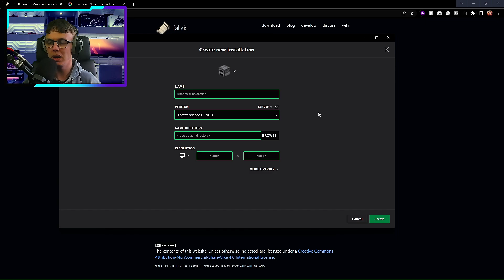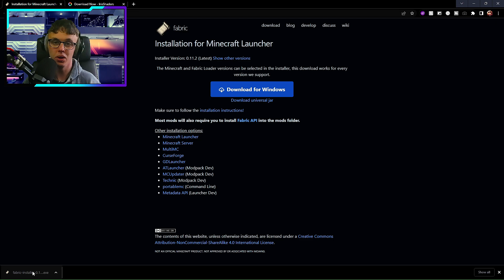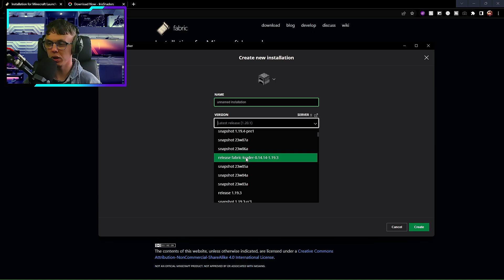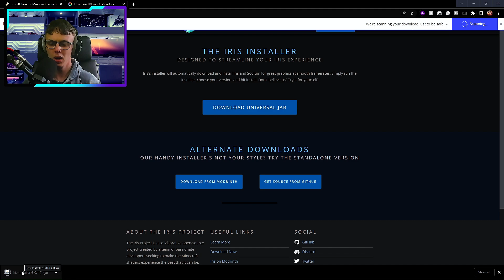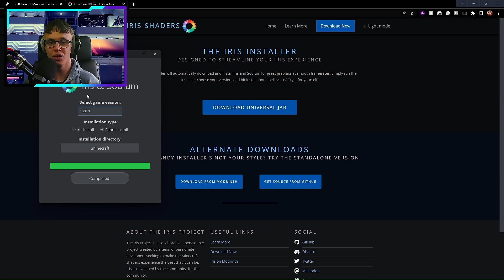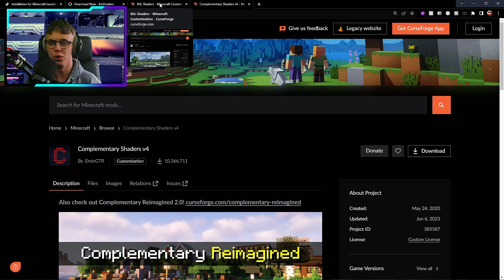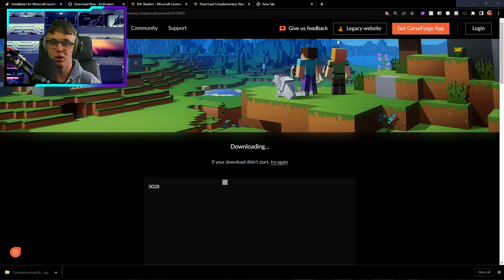HOW TO INSTALL SHADERS in MINECRAFT 1.21.x | Iris & Sodium | EASY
How To Install Shaders with Sodium Mod in Minecraft 1.12.1 (NEW) Easy tutorial.

This works for all Minecraft versions.

In this video we talk about how to download Sodium and IRIS we also talk about adding the Fabric mod and downloading / adding shaderpacks.

Reading this? Subscibe!